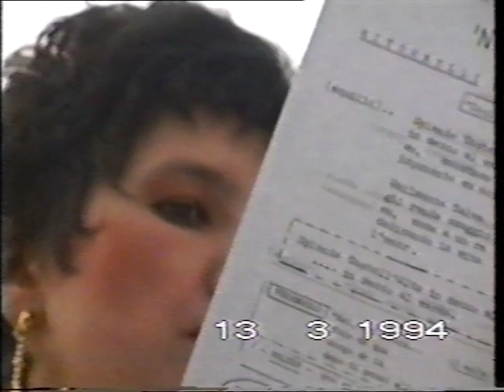Telve:Incontramarzo(1994)seconda parte-video di eugenio buffa--